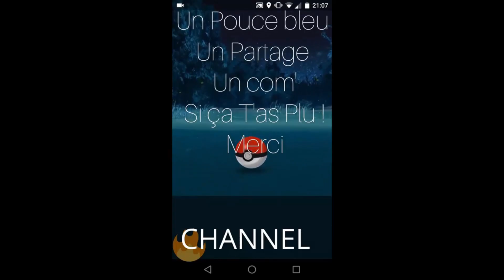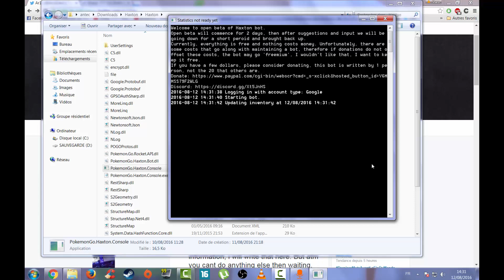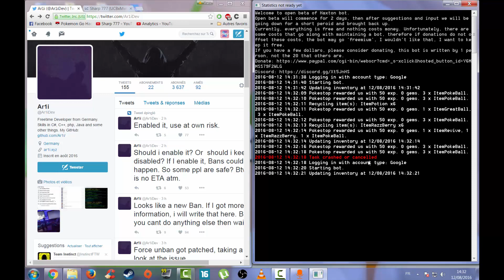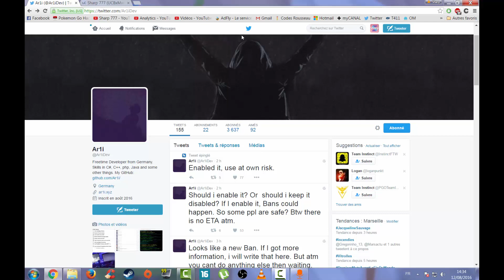🎮 ATTENTION ! NOUVEAUX TYPES DE BANS Pokémon GO ! ( HACK Android sans bougerFR )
►LIRE LA DESCRIPTION AVANT DE REGARDER LA VIDÉO !

EXPLOSER LE BOUTON LIKE POUR LE SOUTIEN !

SI VOUS AVEZ ÉTÉ SOFT - BAN , RENDEZ VOUS SUR CETTE VIDÉO QUI EXPLIQUE COMMENT SE DÉ-BANNIR !
Cadeau ! :)

"pokemon go hack" "pokemon go hack android" "pokemon go hack" "pokemon go hack android"